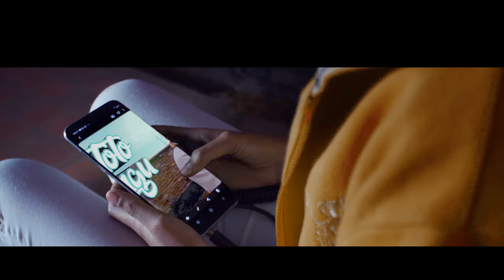Batoto_Ya_Mungu_Assa-m_clip_officiel by sawa_director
Jésus christ m'a libéré
C'est par son sang
que je suis pardonné
Sur mon sentier il m'a éclairé éclairé
Désormais l'ennemi est détrôné

Je peux que témoigner sa grandeur
Sa hauteur combien il est si grand mon sauveur
Il a donné sa vie pour me sauver
C'est pour mon péché qu'il a connu le calvaire

Dans mes chansons moi, Je vais le coupler
le rapper, il est digne d'être loué
Ce nom là me suffit
Car c'est pour mon péché qu'il a été cloué

Aujord'hui c'est la fête
Aujord'hui c'est l'ambiance
non il n'y a pas de stress
Le diable a perdu le match
Au ciel c'est la fête.

Refrain :
batoto ya mungu
Shiye tuko batoto ya mungu ×4

Couplet 2.

Abraham ne pas nôtre père
D'ailleurs il ne nous connaît même pas
Lelo moto epela
Na kati y'a ndako y'a bana zambe
Bana zambe bao ganga
Nous on ne pèche pas
Atuna ba tenda zambi
Shiye tuko batenda christu
Mon seigneur il se sacrifier
Pour que nous soyons justifier
Sanctifier nos péchés sont pardonner
Enfant de Dieu je suis né pour rayonné

Le paradis ma destiné
Gagner les âmes c'est ma fierté
Moi je vais l'adorer le louer
Je vais le célébrer

A touts ceux qui l'ont reçus
Il leurs a donné le pouvoir
De devenir le fils vivant
Dans la victoire ✌️

Refrain ×

A/C: Assa-m
Dir: Sawa_director
Prod: sawa_design
ass: marvine.art